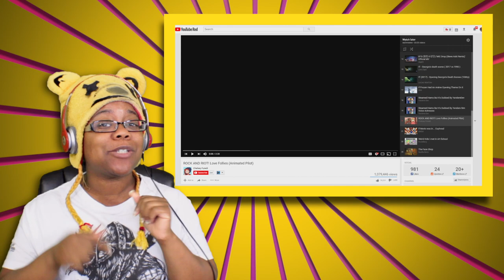ROCK AND RIOT! Love Follies by Chelsey Furedi | Animation Reaction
ROCK AND RIOT! Love Follies by Chelsey Furedi | Animation Reaction | AyChristene